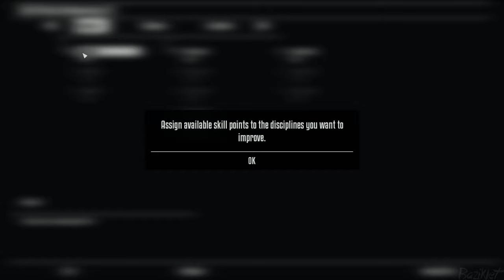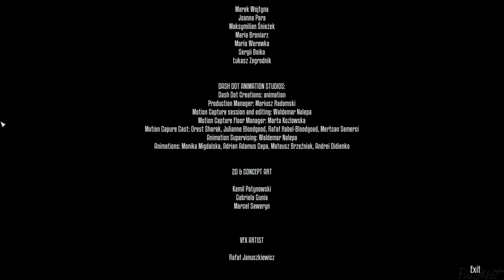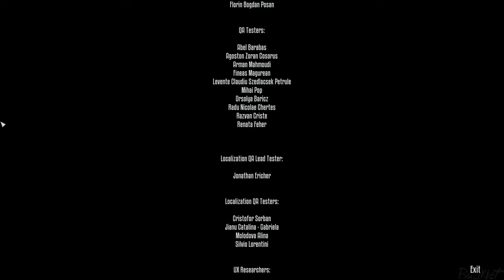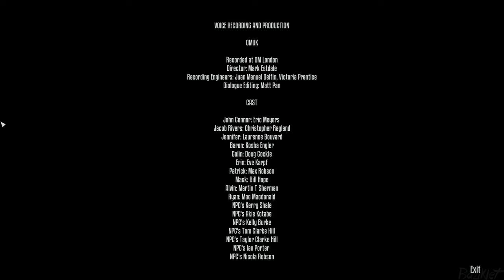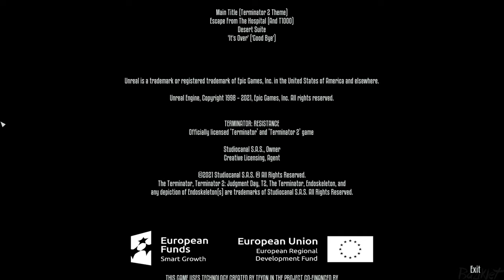Terminator: Resistance - Annihilation Line Full Game Gameplay Movie | No Commentary | PC Ultra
Terminator: Resistance - Annihilation Line Full Game Movie; All Side Missions; No Loading Screens; All Cutscenes; No Deaths Walkthrough Gameplay Playthrough No Commentary PC Ultra Settings Longplay Part 1

There is no fate but what you make.

Experience the events leading up to the decisive final battle for the fate of mankind in the war against the machines. Terminator: Resistance, is a first-person shooter set during the 'Future War' scenario that was only glimpsed at in the iconic films, 'THE TERMINATOR' and 'T2: JUDGMENT DAY'. The machines are destined to lose, but at what cost?

PC Specs:
Motherboard: Gigabyte A620M Gaming X
CPU: Ryzen R9 7900
CPU Cooler: Antec Symphony 360mm AIO Cooler
RAM: Corsair Vengeance 2x16GB 6000MHz
GPU: Inno3D RTX 4060 Ti
Storage: 1TB Gigabyte Auros M.2 NVME SSD